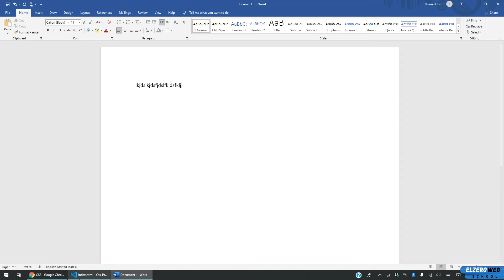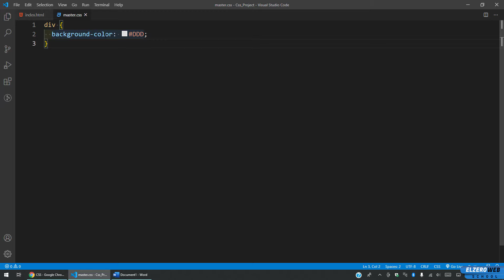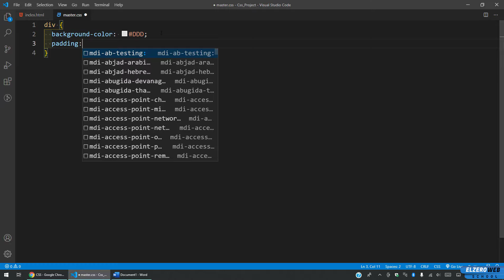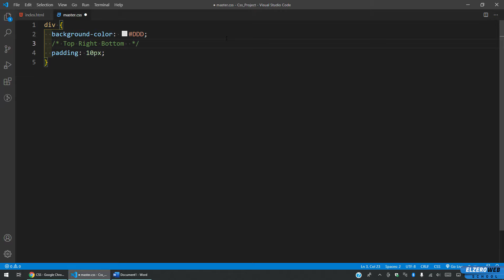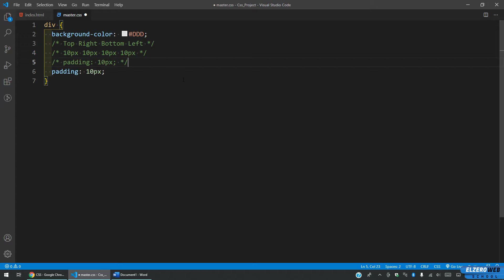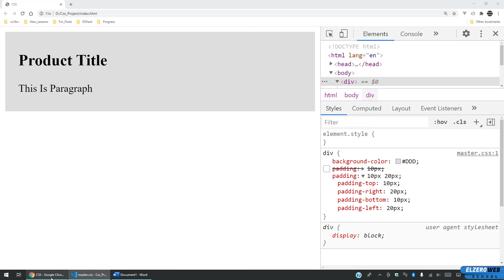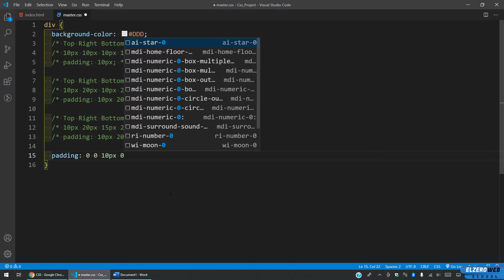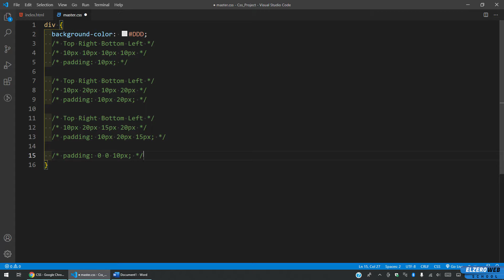Learn CSS In Arabic 2021 - #07 - Padding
Padding